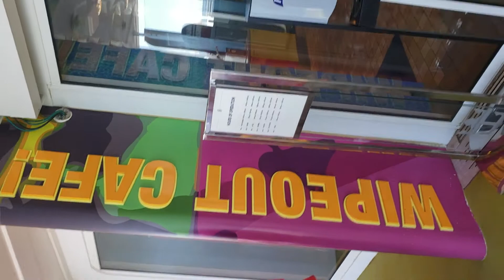Allure Of The Seas Wipeout Cafe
Come with us and check out Wipeout Cafe on the Allure of the Seas. New videos weekly.